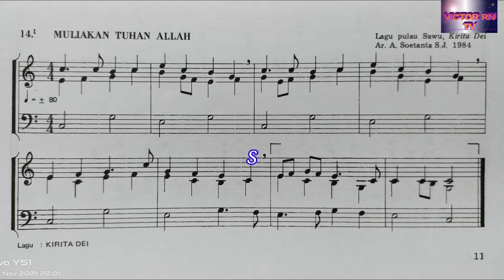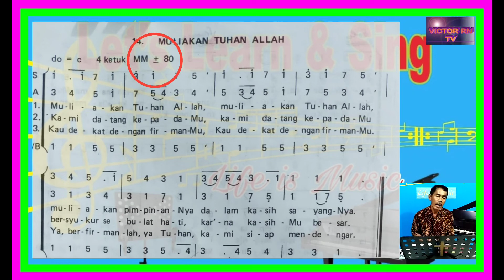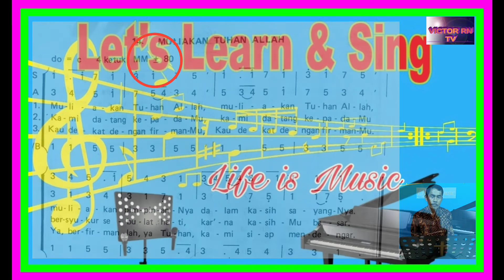Panduan KJ 14 MULIAKAN TUHAN ALLAH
KJ. 14 MULIAKAN TUHAN ALLAH
Syair : Ayub B.E. Poli/Yamuger 1984
Aransemen : A. Soetanta S.J. 1984

Perhatikan dan bernyanyilah dengan Tempo/Metronome (MM) yang benar. Jika pada buku milik Anda tidak ada ditulis tempo, Anda bisa melihatnya pada KJ/PKJ Edisi Harmony.
Disamping solmisasi yang tepat dan pengucapan artikulasi yang baik, tak kalah pentingnya berlatih pernafasan yang benar, sehingga dapat bernyanyi dengan Tempo yang benar agar dapat mengekspresikan dinamika dengan baik dan benar.